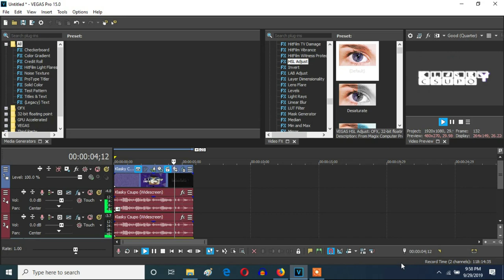How To Make G-Major 9000 On Vegas Pro